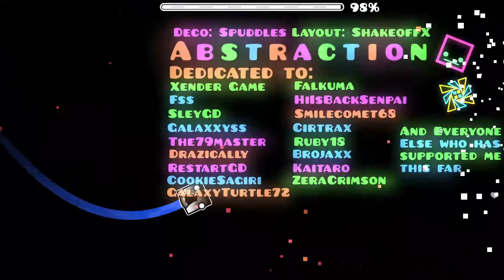Abstraction by Spuddles | Geometry Dash | Easy Demon (weekly) | byJoshi34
Intento de hgrabar con voz No1 :u Si no sale con voz F xd

Id: 57304675